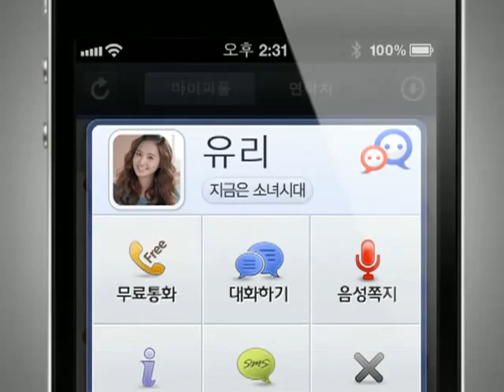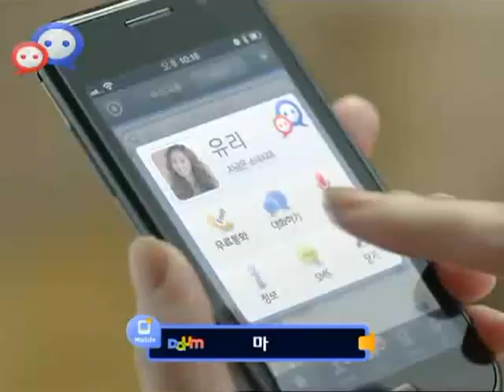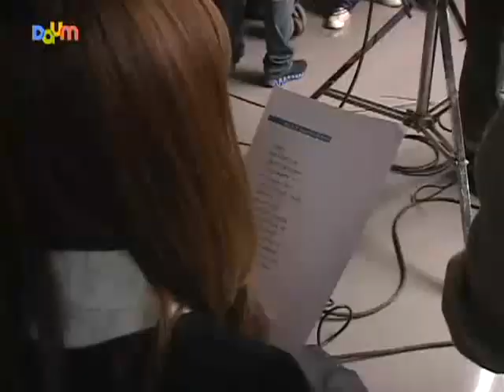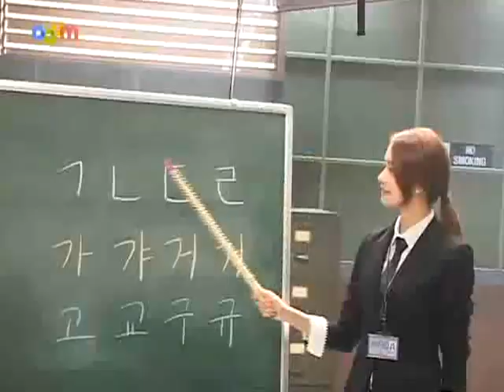(REUPLOADED) SNSD CF - Daum My People [full] Apr14.2011 GIRLS' GENERATION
Reuploaded from aslotussmusic because it was private
Original Upload Date: April 14, 2011
Original Description: Mar26.2011
110414 소녀시대 다음 마이피플 까딱송 가갸거겨 메이킹 110326
0:00 song 15"
0:15 song 20"A
0:35 song 20"B
0:55 Detective 20"
1:15 Detective 40"
1:55 Behind the Scenes
snsd cf daum mypeople song app commercial film behind the scenes detective sonyuhshidae soshi sonyeoshidae girls'generation 少女時代